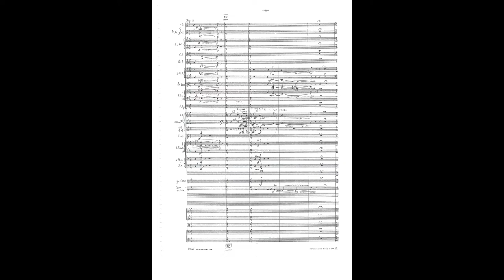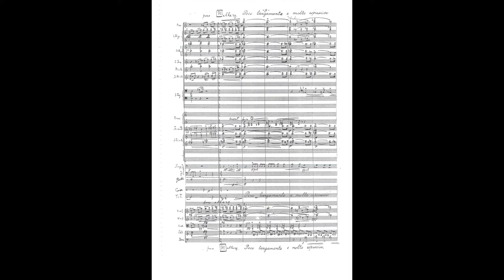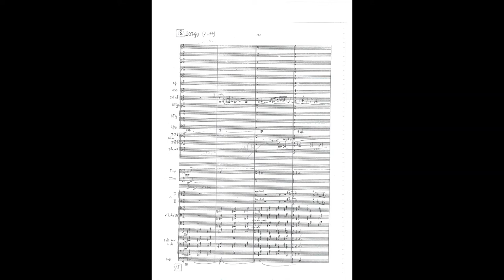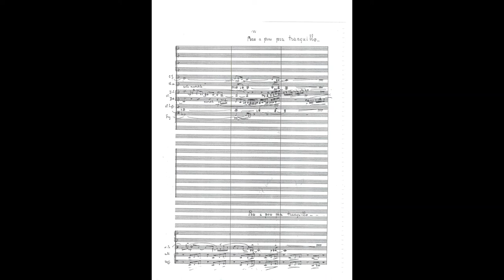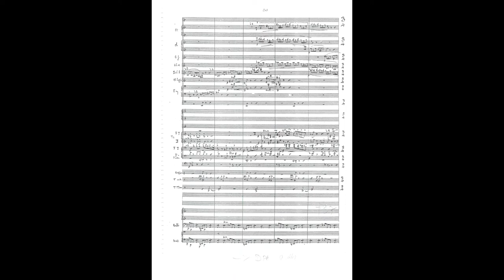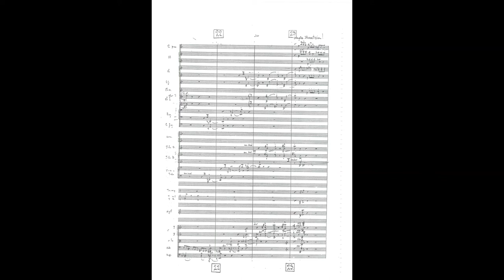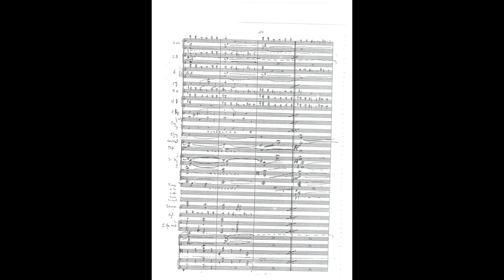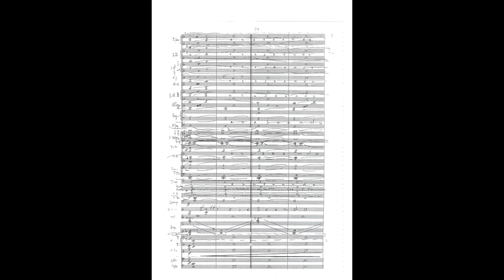Gavriil Popov - Symphony No. 1, Op. 7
Gavriil Popov - Symphony No. 1, Op. 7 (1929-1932)
Performed by the London Symphony Orchestra
Conducted by Leon Botstein

Movement One: Allegro energico - 0:00
Movement Two: Largo con moto e molto cantabile - 23:44
Movement Three: Finale. Scherzo e coda. Prestissimo - 40:26